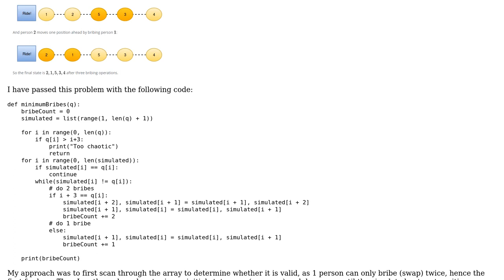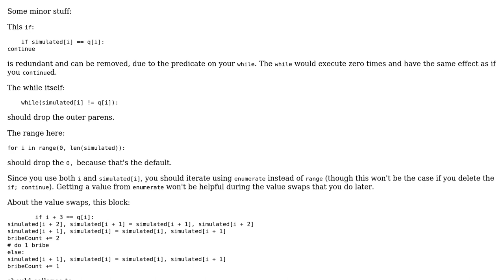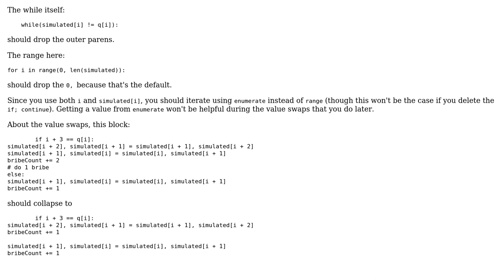New Year Chaos (HackerRank problem) - find minimum swap count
With thanks & praise to God, and with thanks to the many people who have made this project possible! | Content (except music & images) licensed under CC BY-SA | Music | Images & others | With thanks to user Reinderien user Damjan Ostrelic and the Stack Exchange Network Trademarks are property of their respective owners. You are responsible for your own actions.